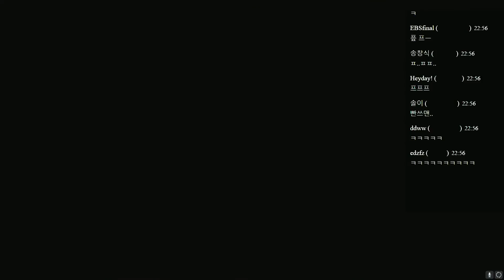멀럭킹의 위쳐 (64)